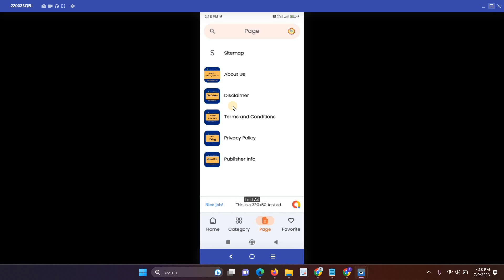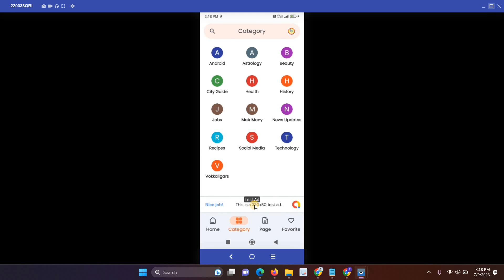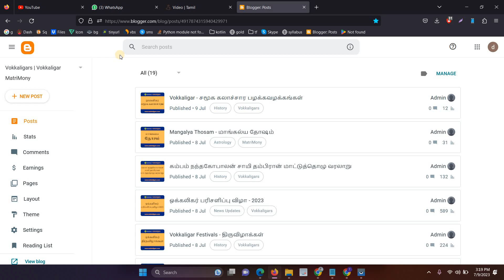Convert Google Blogger into Native Mobile Application with Google AdMob Ads | Tamil | Free Blogspot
Here I explain how to convert google blogger into mobile application using Native Java programming language with Google, Unity ads features.